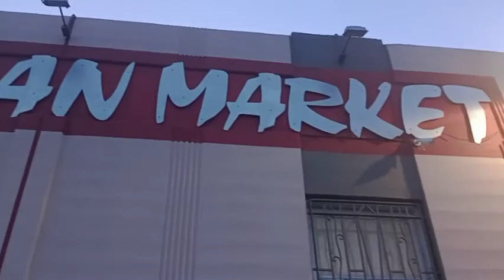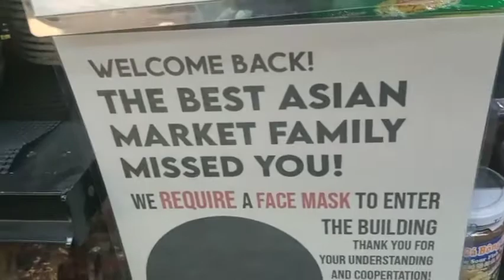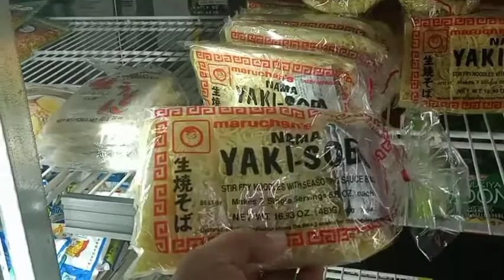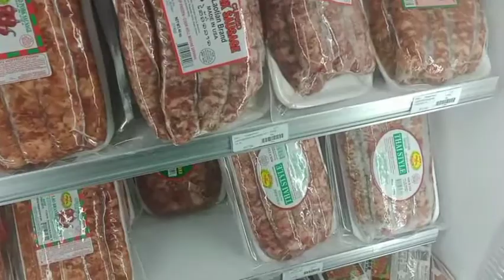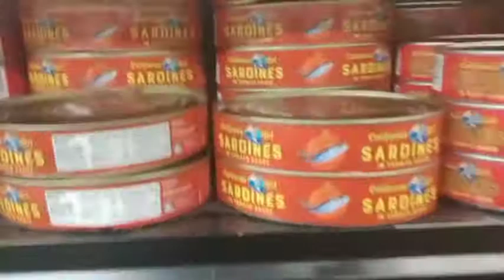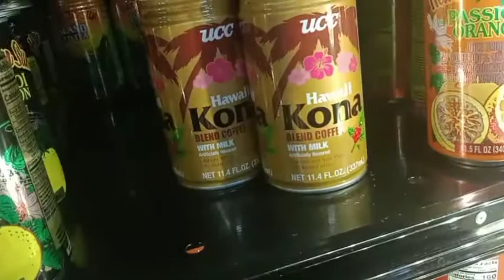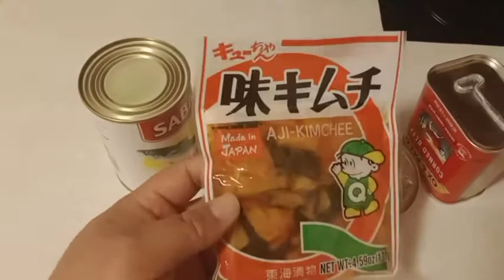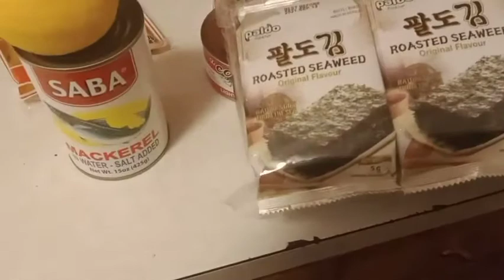Marshallese at asian market ( mackerel SABA wanna eat).